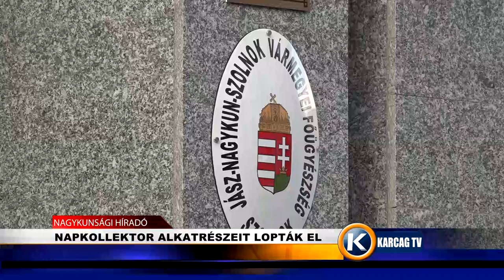NAPKOLLEKTOR ALKATRÉSZEIT LOPTÁK EL